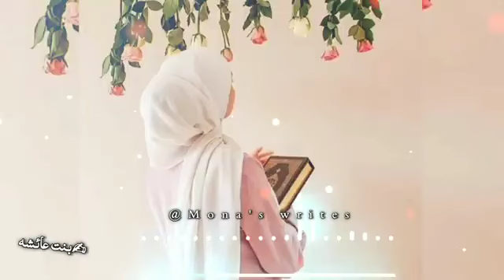#🤲allah se talluk banao